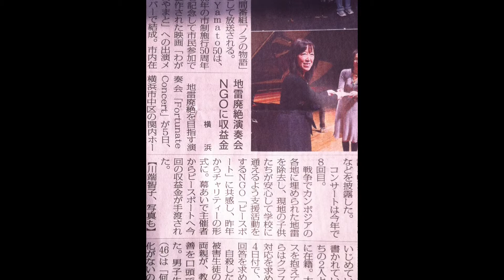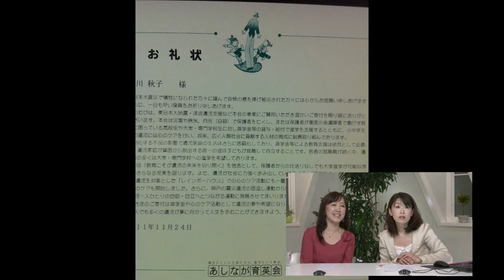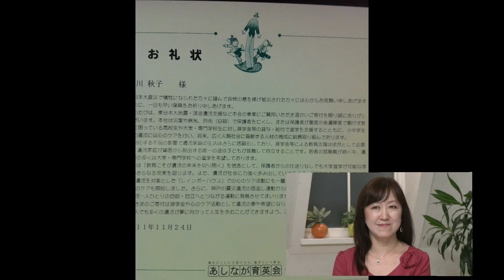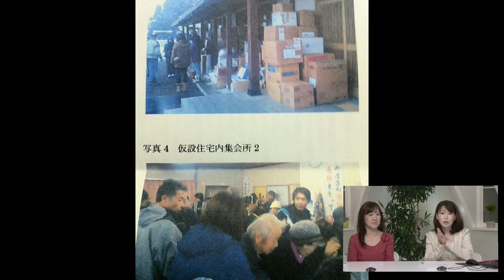村岡利枝の夢を語っていいですか #24 2012/10/10日放送 「Harmony A I」 ～音楽と共に感動と愛をつないで行こう～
村岡利枝の夢を語っていいですか
「Harmony A I」
～音楽と共に感動と愛をつないで行こう～
【出演】村岡利枝
【ゲスト】石川秋子さん

2012/10/10